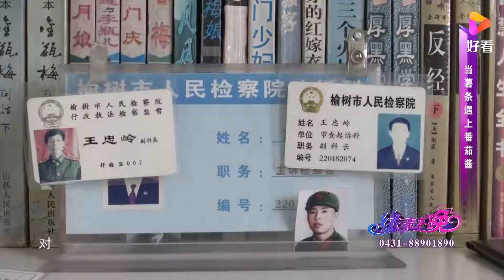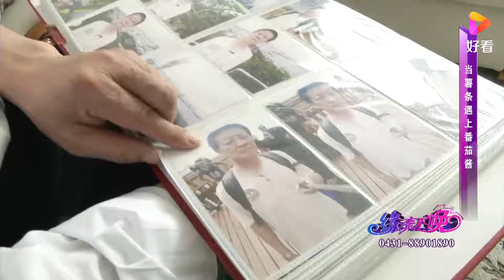曾为了照顾老伴学会做饭，大叔含泪讲述老伴生病的日子｜缘来不晚